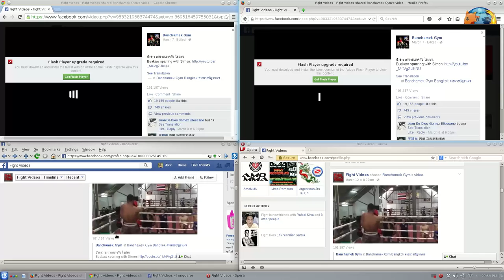Facebook needs to properly support HTML5 video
All four of these browsers natively support HTML5 video. They should not need a proprietary plugin like Flash to work with a modern, standards-compliant site.